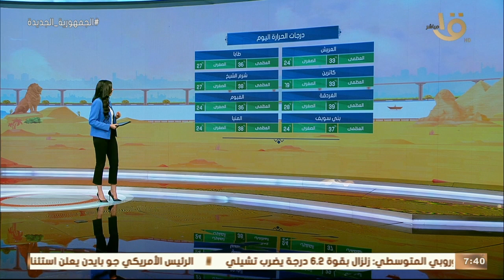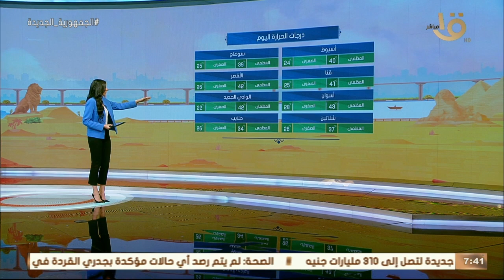صباح الخير يا مصر | بيان بدرجات الحرارة المتوقعة اليوم في مختلف أنحاء الجمهورية